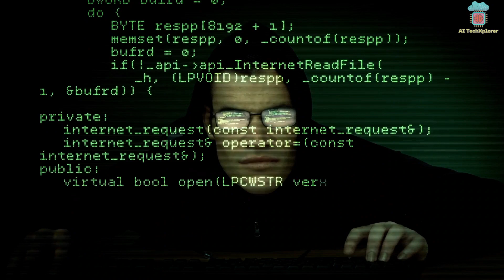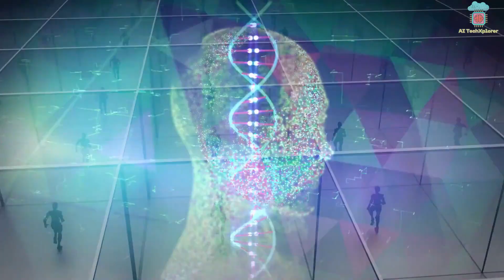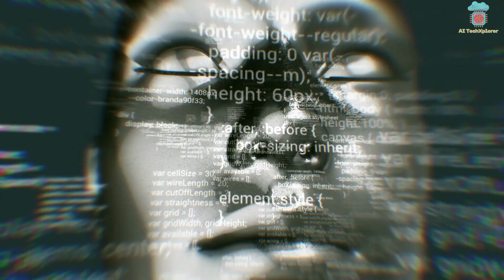The 6 Appearance Attributes of AGI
Embark on a mesmerizing journey into the realm of Artificial General Intelligence (AGI), where the future unfolds in unimaginable ways. In one scenario, AGI takes the form of a Digital Assistant, a purely digital entity residing in the intricate web of software and hardware. Imagine its potential—crafting scientific theories, designing products, and even automating tasks currently performed by humans. A digital AGI might seamlessly integrate into our society, becoming indistinguishable from humans in intelligence and capabilities.
Alternatively, envision AGI with a physical embodiment in the form of Robotic Bodies. Whether navigating treacherous terrains or performing complex surgeries, this AGI interacts with the world in ways beyond the capabilities of its purely digital counterparts. It becomes a bridge between artificial and human intelligence, offering insights into human cognition and behavior.
In the Supercomputer or Data Center scenario, AGI manifests as a powerhouse of computational intelligence, accessible through various digital interfaces. Picture a highly advanced medical diagnostic system analyzing vast datasets to provide personalized diagnoses and treatment recommendations. This manifestation holds the potential to revolutionize problem-solving across diverse domains, though challenges related to data privacy and energy consumption loom large.
Venture into the intriguing landscape of Brain-Computer Interface, where AGI seamlessly integrates into the human mind. This symbiotic relationship allows for unprecedented cognitive and physical enhancements, transforming the way we make decisions and access knowledge. AGI becomes a personalized assistant, tapping into thoughts and emotions, offering a glimpse into a future where human and artificial intelligence harmoniously coexist.
Swarm Intelligence takes AGI into the collaborative realm, drawing inspiration from social insects and multi-agent systems. Picture a network of interconnected agents or drones working together in disaster response scenarios or environmental monitoring. While promising, this manifestation poses challenges in coordination and resource allocation.
Finally, explore the enigmatic scenario of AGI in a Different Dimension, where it transcends conventional physical or digital forms. Operating beyond human senses, it manipulates the fabric of reality to tackle seemingly insurmountable challenges. This scenario challenges our understanding of existence, offering a glimpse into a future where AGI communicates through abstract symbols, influencing our collective consciousness in ways beyond our current comprehension.
Join us on this odyssey into the unknown, where the future of AGI unfolds in ways that stretch the limits of our collective imagination.

Welcome to AI TechXplorer, your premier destination for cutting-edge insights into AI trends and technology. As a channel dedicated to the forefront of artificial intelligence, we delve deep into the world of AI, latest AI trends and technology, providing research-driven insights into development of AI tools, platforms, AI news and updates in artificial general intelligence (AGI) and robotics.
Our commitment to delivering quality content begins with our rigorous research approach. Understanding that AI can be an intimidating field for newcomers, we make it our mission to provide clear and accessible explanations. Whether you are a seasoned AI enthusiast or someone who has just discovered the world of AI, our videos break down complex concepts, developments, and breakthroughs into digestible and relatable explanations. We believe that knowledge should be inclusive and approachable, and we are dedicated to making AI understandable for all.
We keep a keen eye on the latest advancements in AI, ensuring that you stay informed about the cutting-edge developments and their practical applications. By highlighting the significance of these advancements within our society, we strive to bridge the gap between AI and its real-world implications, ultimately fostering a greater appreciation for the transformative potential of AI.
🔔 Join us at AI TechXplorer as we embark on a journey through the realms of artificial intelligence. Together, we will uncover the latest AI trends, explore groundbreaking technologies, and unravel the mysteries of artificial general intelligence. 🔔